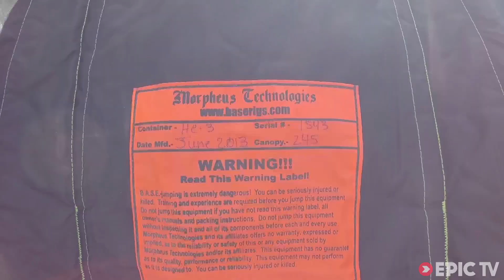Behind the Scenes of an Iconic Moab BASE Jump | Adventure Capital, Ep. 3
Ever wondered what kind of preparation and setup go into the amazing BASE jumps you see on TV and videos?  Hint: It's a lot more complicated than just making sure the chute opens. Follow Braden Dean and Suz Graham as they wrap up their snowboard/ski season with a BASE jumping trip to Moab, Utah. They hike, climb, and scramble their way to the top of one of the most scenic viewpoints in the area before taking the leap and chasing each other back to the car under canopy.

Director: Braden Dean
Producer: Braden Dean
Athletes: Braden Dean, Suz Graham, Mick Knurbin
Sports: BASE Jumping, Climbing